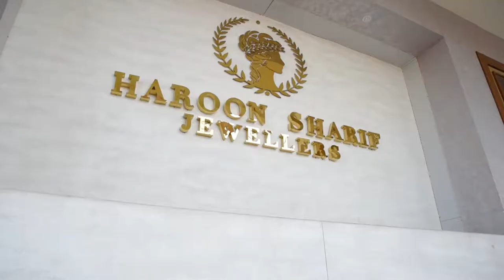Haroon Sharif Jewellers | Designed by HY—PR | Italia Colour | Rock Shield Pakistan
Adding the pearlescent and antique stone effect by Italia Colour Texture to enhance the glitz and glamour of Haroon Sharif Jewellers
Designed by HY—PR